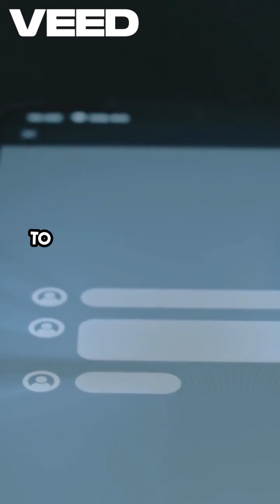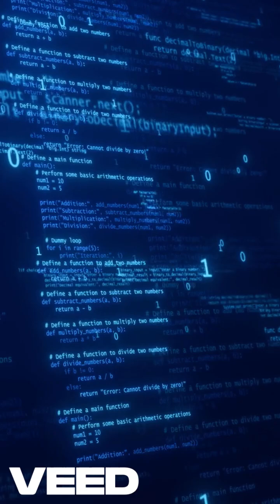Hackers Exploited WhatsApp’s Zero-Day: The Paragon Spyware Attack Uncovered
Zero-click spyware through a WhatsApp vulnerability? It happened.
In this chilling 2-minute cyber crime report, we break down how hackers from the Paragon surveillance group used a zero-day in the FreeType library to infiltrate WhatsApp and execute spyware attacks—without victims ever clicking a thing.

🧠 Step-by-step, we’ll show you:
• How the attack started via weaponized PDFs
• The role of FreeType’s CVE-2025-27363 vulnerability
• Who was targeted
• What researchers uncovered
• And the #1 lesson for your cybersecurity today

💥 Watch till the end to learn how to protect yourself from these stealthy exploits.

🔐 Stay aware. Stay patched. Stay safe.